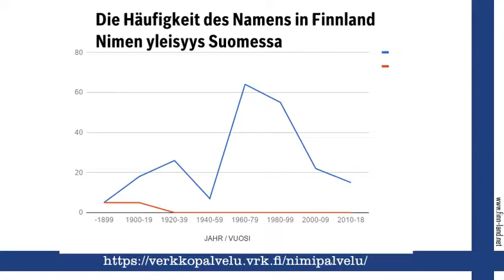Jaakima, finnischer Vorname Jaakima Namenstag, nimipäivä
Finnland on Line auf Finn-Land.Net stellt den finnischen Vornamen Jaakima vor und gratuliert zum Namenstag am 20. März.